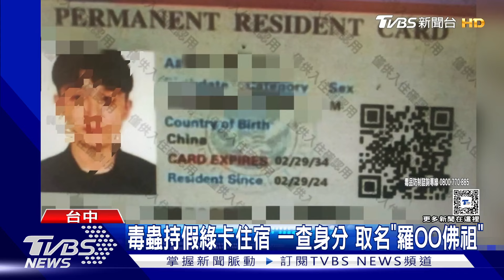毒蟲持假綠卡住宿 一查身分 取名「羅OO佛祖」｜TVBS新聞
台中警方查毒不只能遇到佛祖，還能遇到自稱韓星的嫌犯，怎麼回事，台中警方接獲旅館報案，表示有男子持假證件入住，結果一到場意外發現，男子藏毒，拿的是偽造的美國居留證，一查真實名字竟然叫做佛祖。